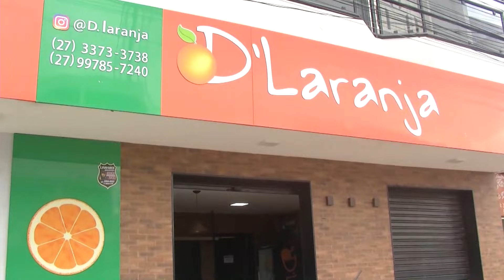Ronda da Cidade Linhares - COMPLETO - SEGUNDA - 05/02/2024